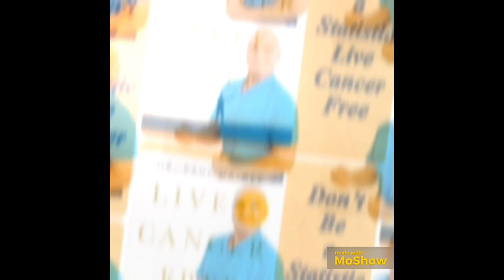Polyphenols and Flavonoids Keep You Young and Healthy - Brand New Studies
Brand New Studies Show Polyphenols and Flavonoids Found in Fruits and Veggies Prolong Life and Prevent Dementia/Alzheimers and Other Neurological Conditions… Reducing Mortality in General. Something Simple You Can Do to Live Longer and Feel Great! See References Below - And Watch Video and Find Out Everything!

References:

NIH - 2023 - Change in Habitual Intakes of Flavonoid-Rich Foods and Mortality in US Males and Females.
Neurology - 2022 - Intake of Flavonoids and Flavonoid Rich Foods and Mortality Risk Among Parkinson’s Disease.
Clinical Nutrition - 2020 - Association of Flavonoids and Flavonoid Rich Foods With All-Cause Mortality.
Am Journal of Clinical Nutrition - 2012 - Dietary Flavonoid Intake and Risk of Type 2 Diabetes in US Men and Women.